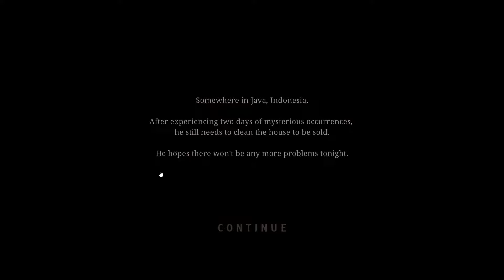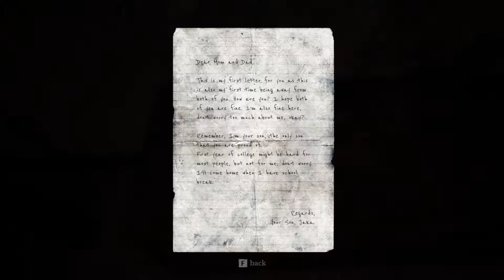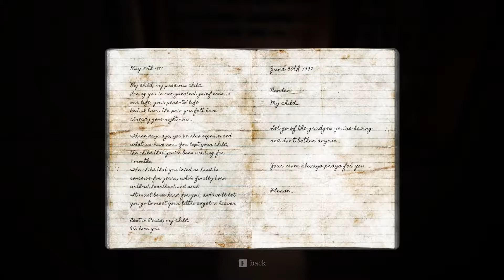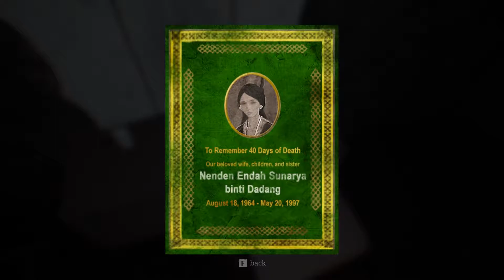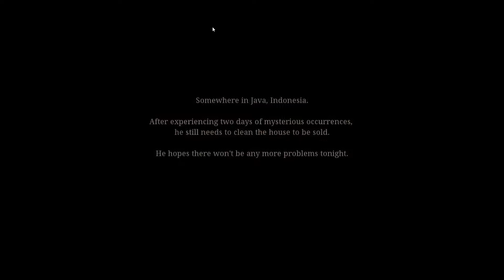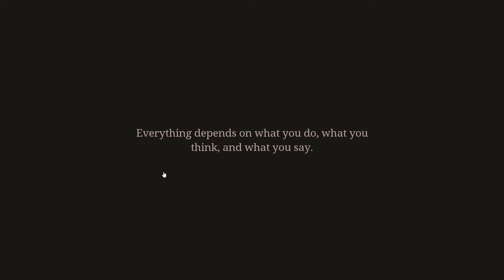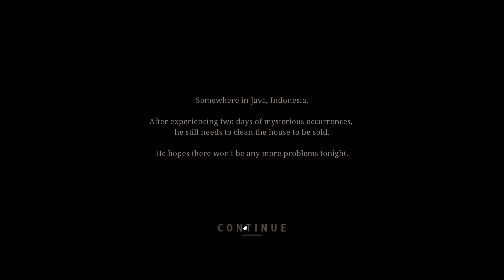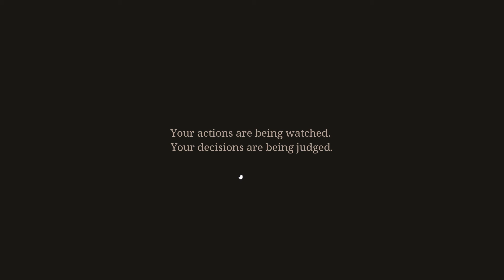Pamali: Indonesian Folklore Horror (Demo)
CPU: i5 4690
GPU: Gigabyte G1 Gaming GTX 970
MOBO: Gigabyte H97-HD3
RAM: Kingston HyperX Fury 4GB 1600Mhz DDR3  x 4 (16GB)
Resolution: 1920 x 1080

Audio Equipment: Focusrite 2i4, SM58, ATH-M20x

My first commentary. I know its very bad I'm still learning

This is Pamali: Indonesian Folklore Horror (Demo). It will be released in Q4 2018. This game is promising.